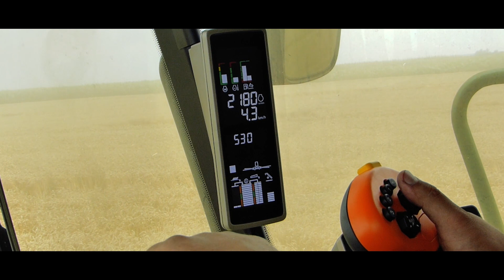Żniwa Rzepakowe 2019 z John Deere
Witam w kolejnej produkcji po trochę dłuższej przerwie ;)
Miłego Odbioru ;)